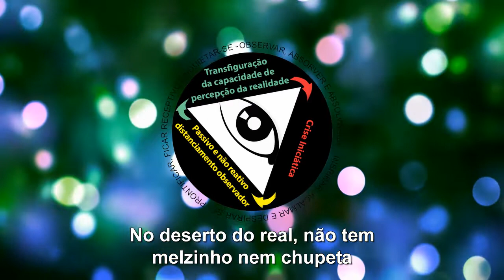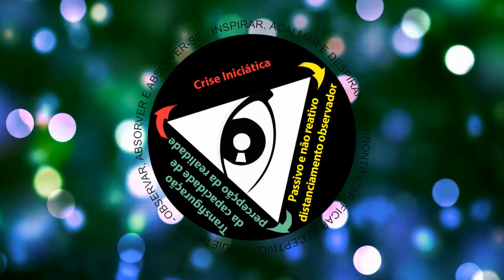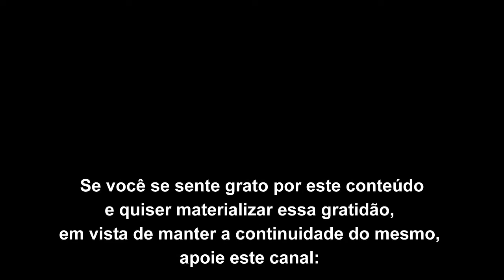No deserto do real, não tem melzinho nem chupeta